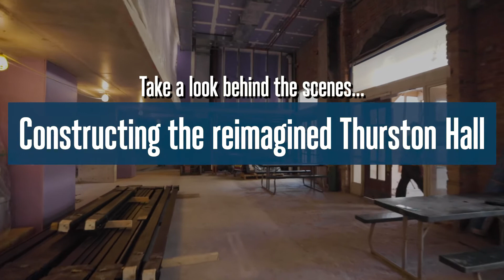Sneak Peek: Constructing the Reimagined Thurston Hall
Take a look behind the scenes at construction progress on the renovated Thurston Hall!